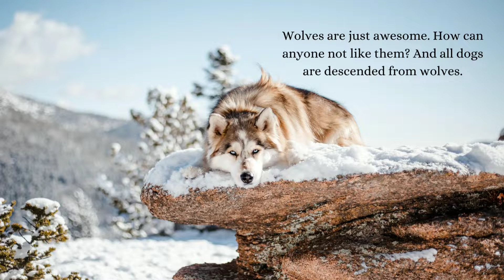प्यारे पक्षी और जानवर | one of the cutest list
Satisfying video
Animals
Birds
List of cutest Animals and birds :
Which is the cutest animals ?

    please